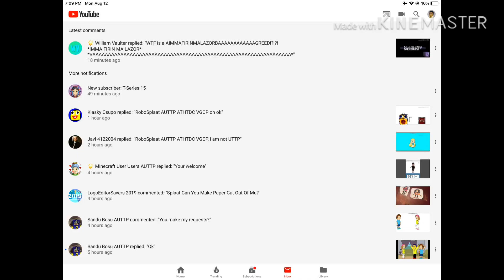IMA FIRIN MY LAZOR BAAAAAAAAAAAAAAAAAAAAAAAAAAAAAAAAAAAAAAAAAAAAAAAAAAAAAAAAAAAAAAAAAAAAAAAAAAAAAAH!